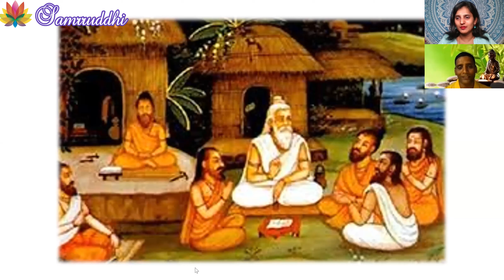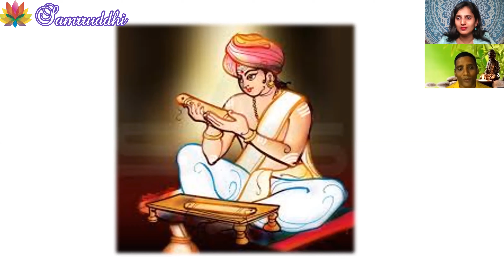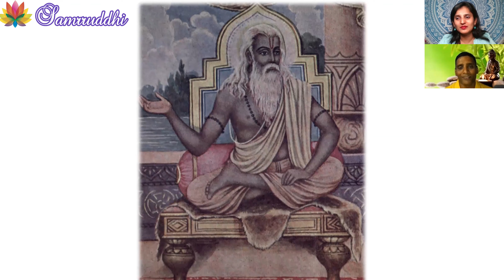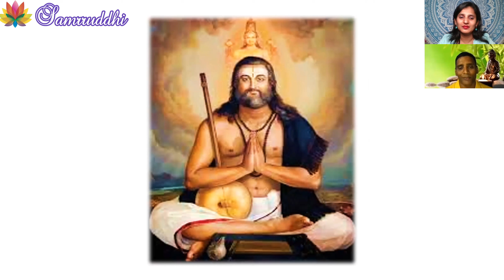“ಶನಿವಾರದ ಶಾರದೆಯ ಜ್ಞಾನಸುಧೆ” - ಸಂಚಿಕೆ - 1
Raising awareness about Epistemological thinking through moral stories in Saturday's exclusive story telling episode By Dr Purvi Jayaaraaj.

ನೀತಿ ಕಥೆಗಳ‌ ಮೂಲಕ ಆಧ್ಯಾತ್ಮಿಕ ಚಿಂತನೆಗಳನ್ನು ಜಾಗೃತಗೊಳಿಸುವುದು ಹೇಗೆ..? - ಡಾ.ಪೂರ್ವಿ ಜಯಾರಾಜ್,  ಖ್ಯಾತ ಔಷಧ ರಹಿತ ವೈದ್ಯೆ.

ಡಾ.ಪೂರ್ವಿ ಜಯರಾಜ್ - ಪರ್ಯಾಯ ಔಷಧ(ಔಷಧ ರಹಿತ ಚಿಕಿತ್ಸೆ),  ಸುಪ್ತ  ಮನಸ್ಸು ಮತ್ತು ಅದರ ಶಕ್ತಿ ತಜ್ಞರು ಹಾಗೂ ಸಮೃದ್ಧಿ ಚಿಕಿತ್ಸಾ ಕೇಂದ್ರದ ಸಂಸ್ಥಾಪಕರು, ಬೆಂಗಳೂರು - ಭಾರತ. ಅವರು ಅಂತರಾಷ್ಟ್ರೀಯವಾಗಿ ಪ್ರಸಿದ್ಧ ಡ್ರಗ್ಲೆಸ್ ಥೆರಪಿಸ್ಟ್ ಮತ್ತು ಕ್ಷೇಮ ತರಬೇತುದಾರರಾಗಿದ್ದಾರೆ. ಅವರು ಜಿಕಿಡೆನ್ ಶಿಹಾನ್ (ಜಪಾನೀಸ್ ಕೈ ಹೀಲಿಂಗ್‌ನ ಅಧಿಕೃತ ಮತ್ತು ಮೂಲ ರೂಪದ ಶಿಕ್ಷಕಿ) ಎಂಬ ಹೆಗ್ಗಳಿಕೆಯನ್ನೂ ಹೊಂದಿದ್ದಾರೆ.

ಡಾ ಪೂರ್ವಿ ಅವರು ಸಮಗ್ರ ಚಿಕಿತ್ಸೆ ಬಗ್ಗೆ ಬೃಹತ್ ಜಾಗೃತಿ ಮೂಡಿಸುವಲ್ಲಿ ಕ್ರಾಂತಿಕಾರಿಯಾಗಿದ್ದಾರೆ ಮತ್ತು ಯಾವುದೇ ಔಷಧಿಗಳಿಲ್ಲದೆ ಅನೇಕ ನಿಗೂಢ ಆರೋಗ್ಯ ಸಮಸ್ಯೆಗಳನ್ನು ಗುಣಪಡಿಸಲು ವ್ಯಾಪಕವಾಗಿ ಜನಪ್ರಿಯರಾಗಿದ್ದಾರೆ. ಜನರು ತಾವು ಬಯಸಿದಂತೆ ಜೀವನವನ್ನು ಸುಂದರ ಪ್ರಯಾಣವನ್ನಾಗಿ ಮಾಡಲು ಹಾಗೂ ಅವರ ಸಹಜ ಸಾಮರ್ಥ್ಯವನ್ನು ಅರಿತುಕೊಳ್ಳಲು ಸಹಾಯ ಮಾಡಲು ಅವರು ಜಗತ್ತಿನಾದ್ಯಂತ ತರಬೇತಿಗಳನ್ನು ನೀಡುತ್ತಿದ್ದಾರೆ.

ಕ್ಷೇಮ ಕ್ಷೇತ್ರದಲ್ಲಿನ ಅಪಾರ ಕೊಡುಗೆಗಾಗಿ ಅವರು ಭಾರತದ ಕರ್ನಾಟಕದಲ್ಲಿ ವ್ಯಾಪಕವಾಗಿ ಜನಪ್ರಿಯರಾಗಿದ್ದಾರೆ. ಸಮಾಜದ ಮಾನಸಿಕ ಮತ್ತು ಭಾವನಾತ್ಮಕ ಯೋಗಕ್ಷೇಮಕ್ಕೆ ತನ್ನ ಅಮೂಲ್ಯ ಕೊಡುಗೆಯನ್ನು ಪ್ರದರ್ಶಿಸುವ ಅನೇಕ ಪ್ರಾದೇಶಿಕ ದೂರದರ್ಶನ ಕಾರ್ಯಕ್ರಮಗಳಲ್ಲಿ ಅವರು ಕಾಣಿಸಿಕೊಂಡಿದ್ದಾರೆ.

ಸಾಧನೆಗಳು:
🌟 ಪ್ರಖ್ಯಾತ ಡ್ರಗ್ಲೆಸ್ ಥೆರಪಿಸ್ಟ್
🎓 ಪರ್ಯಾಯ ಮತ್ತು ಇಂಟಿಗ್ರೇಟಿವ್ ಮೆಡಿಸಿನ್‌ನಲ್ಲಿ ಎರಡು PhD ಗಳು
📚 MDAM ಸ್ನಾತಕೋತ್ತರ ಪದವಿ
🏆 VSK ಡಿಜಿಟಲ್ ಮೀಡಿಯಾ ಪ್ರಶಸ್ತಿ ವಿಜೇತರು 2024
💫ಸುಪ್ತ ಮನಸ್ಸು ಮತ್ತು ಪ್ರಾಣ ಶಕ್ತಿ ತಜ್ಞರು
🌿 ಸಮೃದ್ಧಿ ಹೀಲಿಂಗ್ ಸೆಂಟರ್ ಮತ್ತು ಇನ್ಸ್ಟಿಟ್ಯೂಟ್ ಫಾರ್ ಡ್ರಗ್ಲೆಸ್ ಥೆರಪಿ, ಬೆಂಗಳೂರು ಸಂಸ್ಥಾಪಕರು
💪 ಮನಸ್ಸು ಮತ್ತು ದೇಹವನ್ನು ಗುಣಪಡಿಸುವ ಸಮಗ್ರ ಚಿಕಿತ್ಸೆ
🌿 40,000 ಕ್ಕೂ ಹೆಚ್ಚು ಜನರಿಗೆ ಔಷಧ-ಮುಕ್ತ ಚಿಕಿತ್ಸೆ
🎤 1,000+ ಕಾರ್ಯಾಗಾರಗಳು ಮತ್ತು ಸೆಮಿನಾರ್‌ಗಳು
🎥 1,000+ ಶೋ ಗಳು ಮತ್ತು ಸಂದರ್ಶನಗಳು
🙌 100K+ ತೃಪ್ತಿಕರ ಗ್ರಾಹಕರು
🧠 15+ ವರ್ಷಗಳ ಸಮಗ್ರ ಸ್ವಾಸ್ಥ್ಯ ಚಿಕಿತ್ಸೆಯ ಅನುಭವಗಳು
🌱 ಜನಪ್ರಿಯ ಹೋಲಿಸ್ಟಿಕ್ ಹೀಲರ್ ಮತ್ತು ವೆಲ್ನೆಸ್ ಕೋಚ್
💚 ಆರೋಗ್ಯಕರ ಭವಿಷ್ಯಕ್ಕಾಗಿ ಸಮಗ್ರ ಚಿಕಿತ್ಸೆ

Dr. Purvi Jayaaraaj, Doctor of Alternative Medicine, is a renowned expert in subconscious mind and energy healing. She is the founder of the Samrruddhi Healing Center in Bangalore, India. As an internationally acclaimed drugless therapist and wellness coach, Dr. Purvi is known for her expertise in holistic healing and her unique ability to address complex health issues without the use of medicines. She is also a Jikiden Shihan, a teacher of the authentic Japanese hand healing method.
With over 15 years of experience, Dr. Purvi has conducted numerous workshops and seminars globally, empowering individuals to realize their full potential and enhance their quality of life. Her significant contributions to the wellness sector, particularly in Karnataka, India, have been highlighted in various regional television shows.

Achievements:
🌟 Leading Drugless Therapist
🎓 2x PhD in Alternative & Integrative Medicine
📚 MDAM Postgraduate Degree
🏆 VSK Digital Media Award Winner 2024
💫 Subconscious Mind & Energy Expert
🌿 Founder of Samrruddhi Healing Center & Institute for Drugless Therapy, Bangalore
💪 Helping You Heal: Mind & Body
🌿 Over 40,000 Clients Drug-Free
🎤 1,000+ Workshops & Seminars
🎥 1,000+ Shows & Interviews
🙌 100K+ Happy Clients
🧠 15+ Years in Holistic Wellness
🌱 Popular Holistic Healer & Wellness Coach
💚 Empowering Lives for a Healthier Future